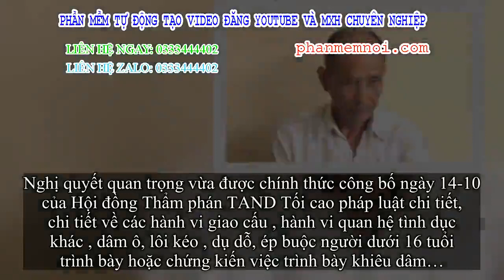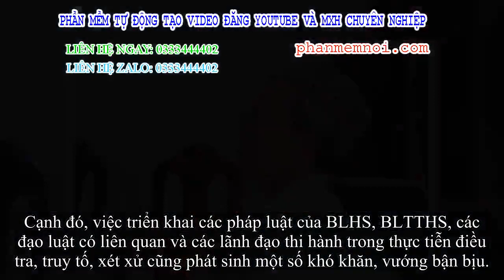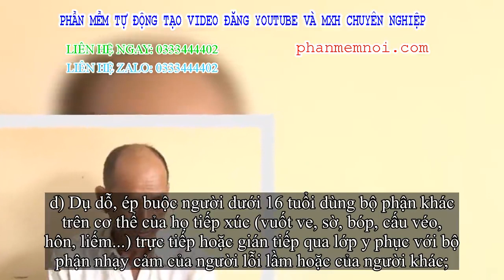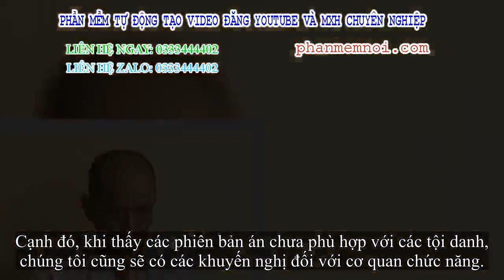✅ Chính thức công bố lãnh đạo áp dụng tội dâm ô